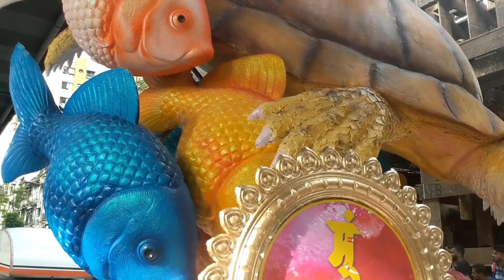Mumbadevi Cha Raja 2018 | Ganpati Aagman Sohala | Mumbai Attractions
Mumbadevi Cha Raja 2018 | Mumbai Ganpati Aagman Sohala | Ganesh Chaturthi.

Cinematography by : Vimal Shah.